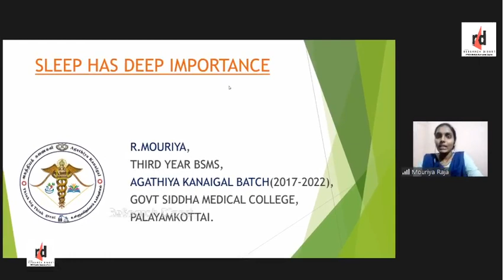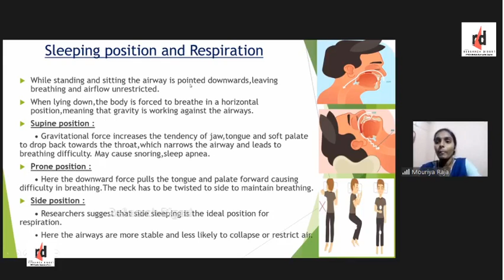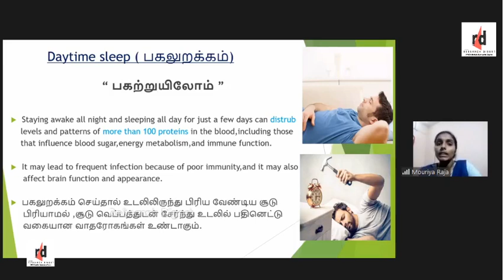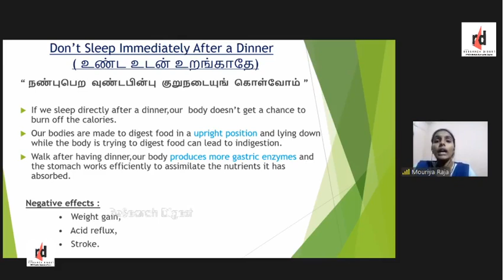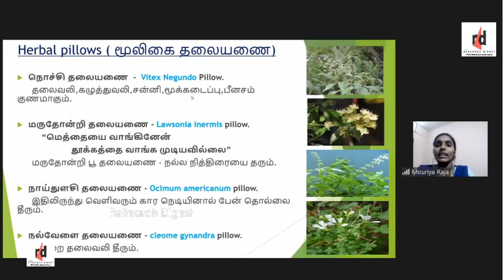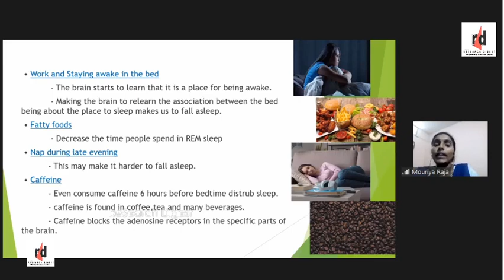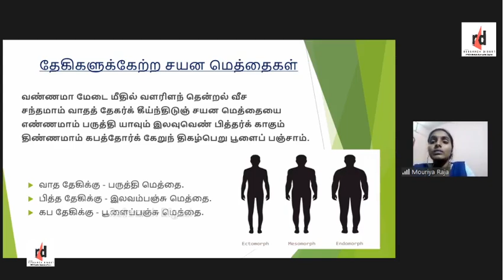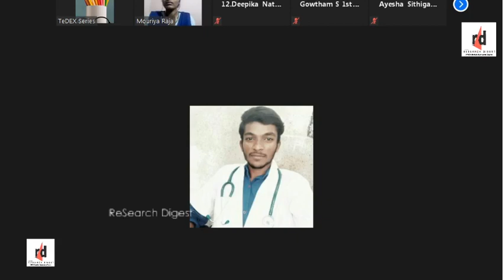Its all about sleep : Importance and necessity | missing in fast paced life | Dr Mouriya Tutee talk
TeDEX Tutee Talk Dr Mouriya on Sleep